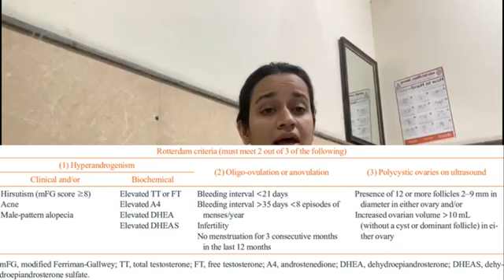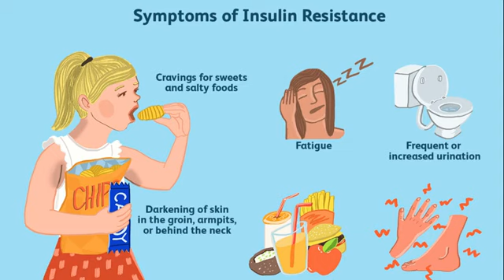Welcome to our educational journey on Polycystic Ovary Syndrome (PCOS) with Dr. Shikha Singh Thakur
Welcome to our educational journey on Polycystic Ovary Syndrome (PCOS) with Dr. Shikha Singh Thakur! In this insightful video, Dr. Thakur guides us through a detailed exploration of PCOS, covering its symptoms, causes, diagnosis, and effective management strategies. Whether you're seeking clarity on your own PCOS journey or simply aiming to broaden your understanding, this video is packed with valuable insights and practical advice. Join us as we empower ourselves with knowledge and support each other on the path to wellness.
Your support helps us continue to provide valuable information and support to our community.

हमारे चैनल को सस्क्राईब जरूर करे||आपके अपने यूट्यूब चैनल पर आपका दिल की गहराइयों से हार्दिक स्वागत है||
चैनल सस्क्राईब जरूर करे धन्यवाद 🙏

                               MAHI HEALTH TIPS